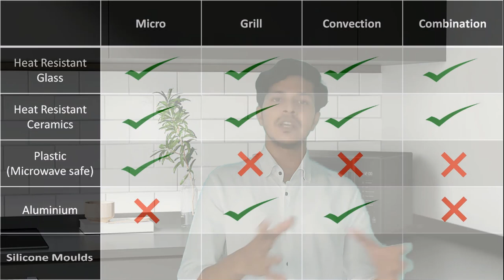Microwave safe utensils। কোন পাত্র গুলো মাইক্রোওভেনে ব্যবহার করবেন আর কোন পাত্র ব্যবহার করবেনা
This video talking about  Microwave friendly utensils, Which pots/bowl you can use and which pots you can't use with a micro oven. What are the ovenproof plastics? How to recognize oven proof of plastic containers. Which pots will use for which mode of the oven? etc.